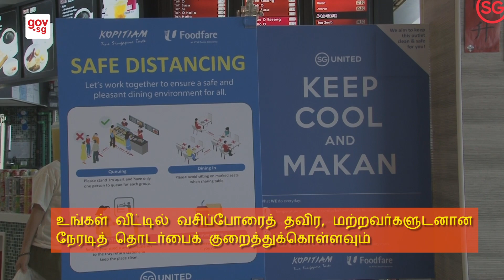Circuit breaker measures to begin from 7 April - Tamil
From 7 April, please stay home 🏡 and only go out to buy food or essential items. If you have to go out, please keep at least 1 metre apart 👩↔️👨from others.

The health of all depends on each one of us.